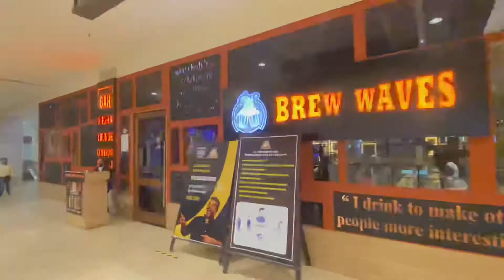V R Punjab Mall, Mohali (Near Chandigarh) - A View of the VR Mall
This video is a view of VR Punjab mall.